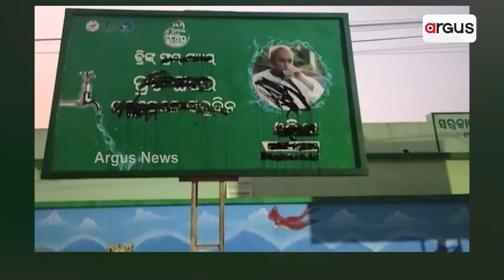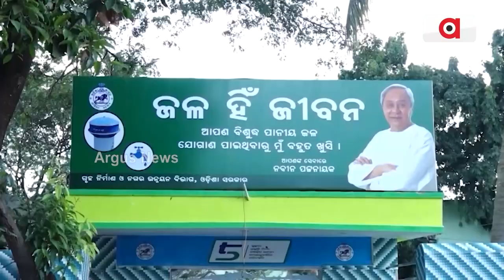ହୀରାକୁଦରେ ଝାଡ଼ାବାନ୍ତି ପରିସ୍ଥିତି ଅଣାୟତ୍ତ || Diarrhea Disease || Hirakud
ହୀରାକୁଦରେ ଝାଡ଼ାବାନ୍ତି ସ୍ଥିତି ଅଣାୟତ୍ତ ହେବାରେ ଲାଗିଛି । ପୂର୍ବରୁ ୨ ଜଣ, ଆଜି ଆଉ ଜଣଙ୍କ ମୃତ୍ୟୁ ହୋଇଛି । ମୋଟ  3 ଜଣଙ୍କ ଜୀବନ ନେଲାଣି ଝାଡ଼ାବାନ୍ତି । ଆଉ 190ରୁ ଅଧିକ ଆକ୍ରାନ୍ତ ହୋଇଛନ୍ତି । ଦୂଷିତ ପାଣି ଯୋଗୁଁ ଡାଇରିଆ ସାଜିଛି କାଳ ।